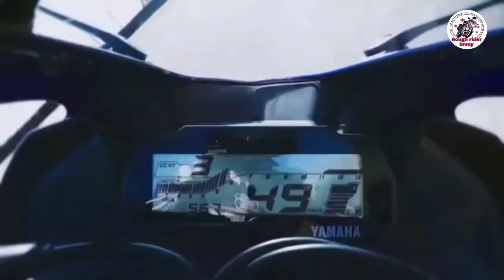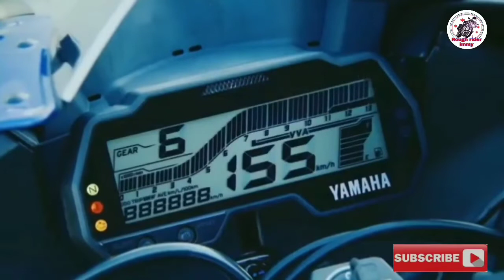R15 v4 launch नही होगा। genuine information.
Hello friend this is informative video to all. Plz enjoy this video. And share to your all friends.
Rough rider Immy.